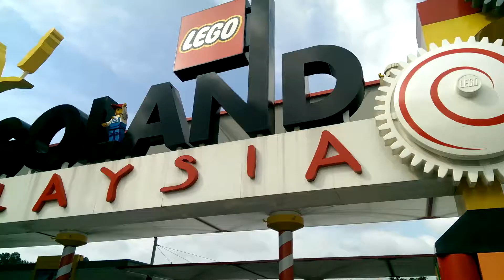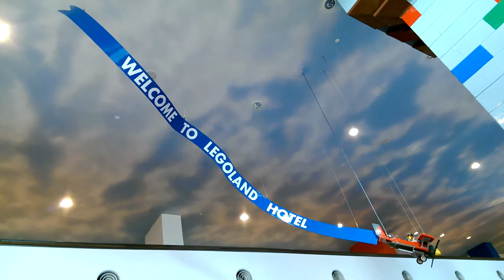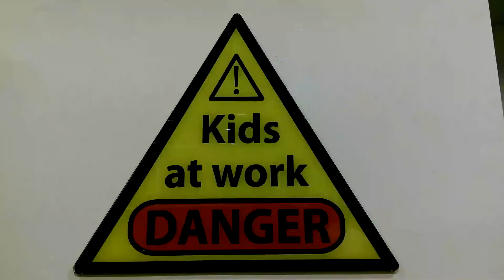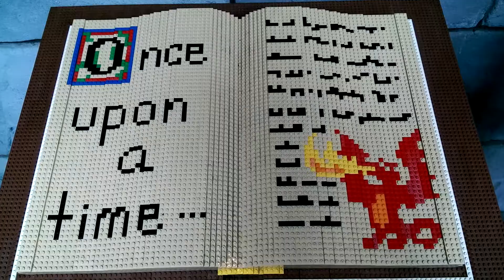Legoland Youtube copy